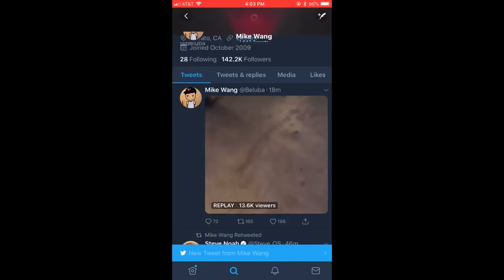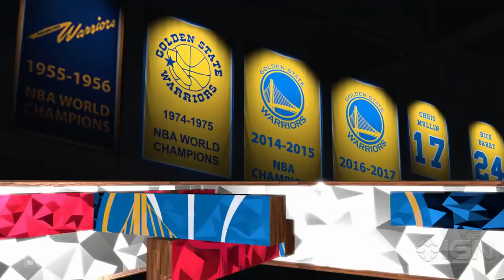NBA 2K19 New Event CONFIRMED NEW REP SYSTEM, MASCOTS & AMAZING PARK GAMEPLAY NEWS😍